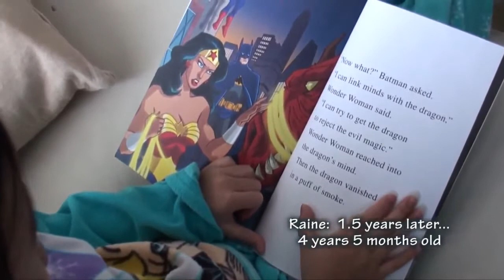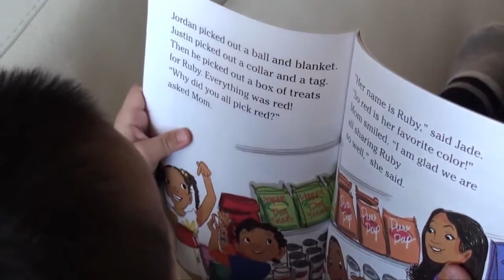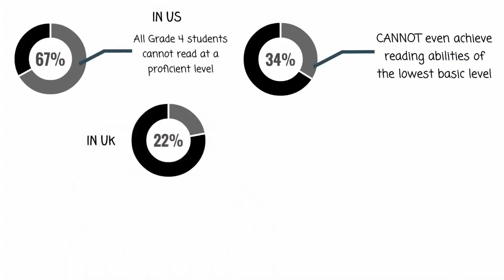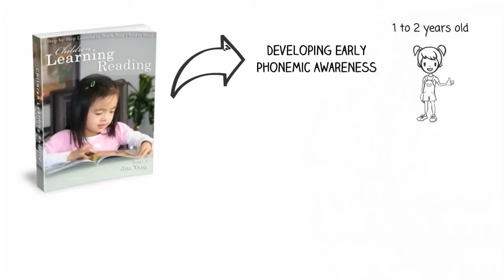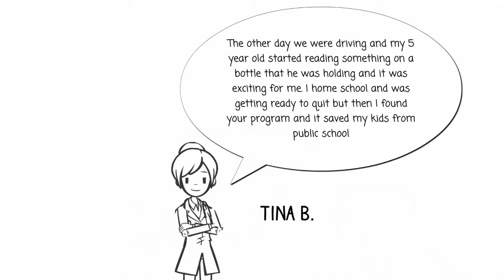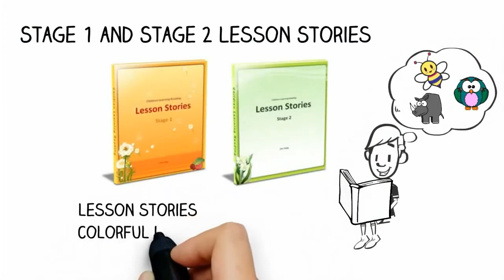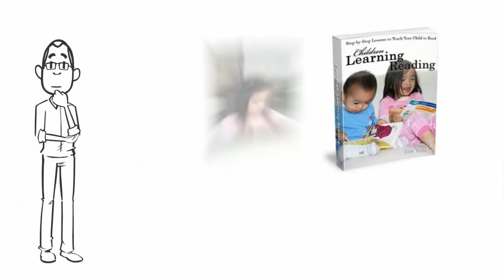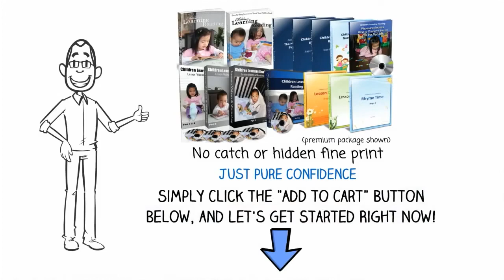Children Learning Reading Program Official Video